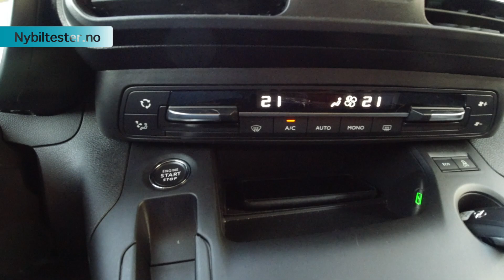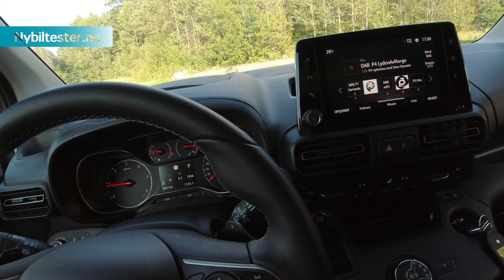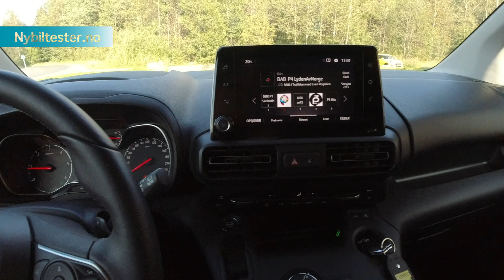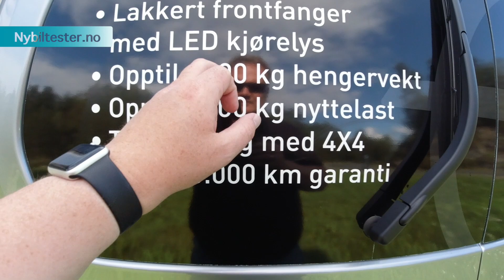Opel Combo - kort test august 2019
Kan Opel Combo bli Norges Varebil 2019?
I dette videoklippet får du se litt av bilen.

Det man ikke så lett kan se fra litt film er den gode kjørekomforten.